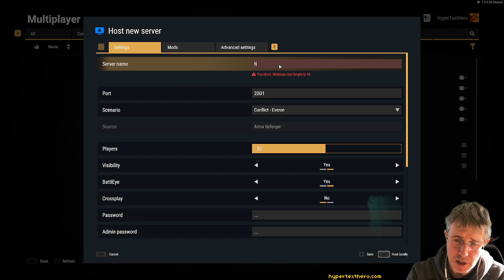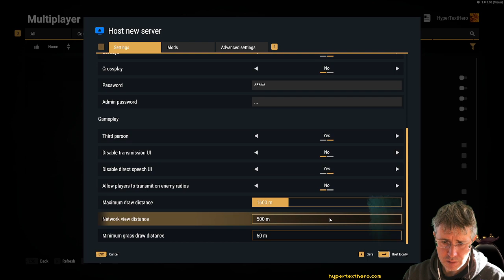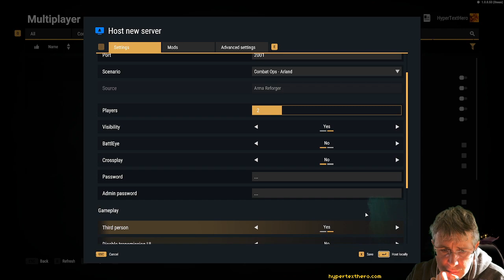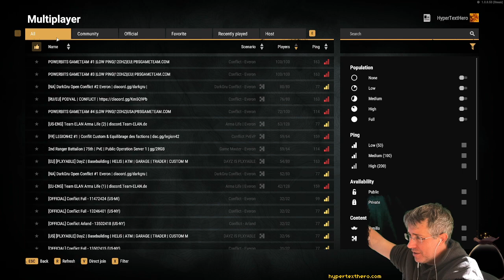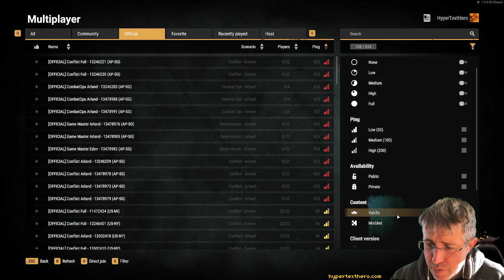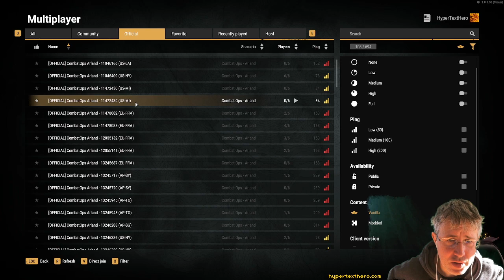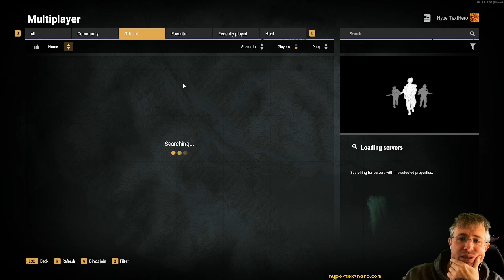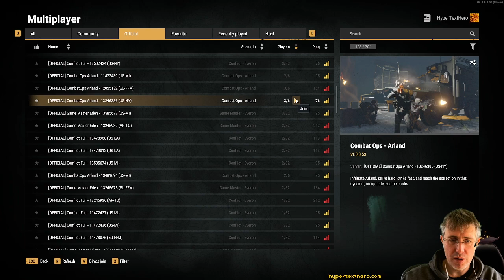HyperTextHero Plays Arma Reforger #3